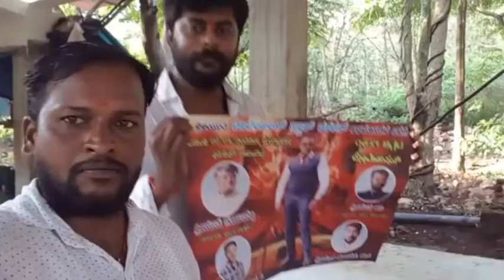D boss hava kranti